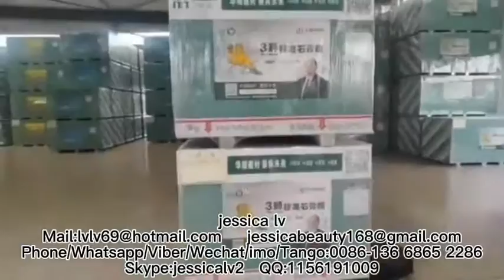paper-faced gypsum board production line gypsum board production machine